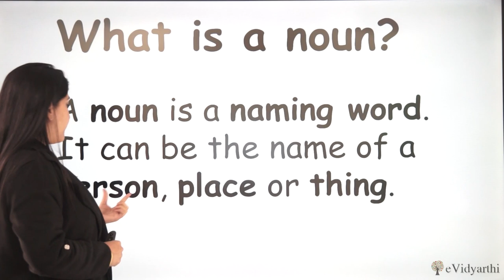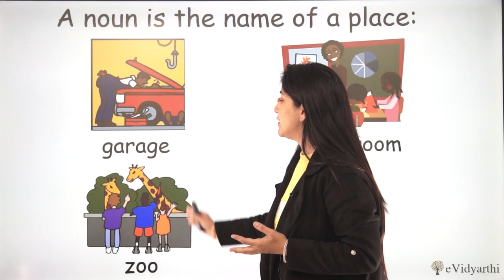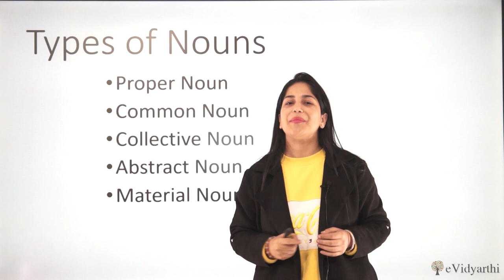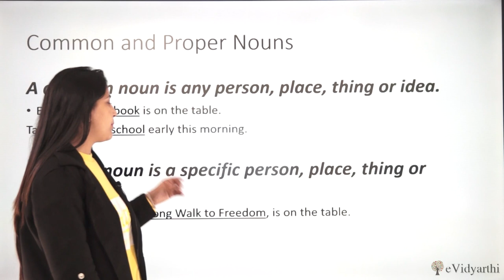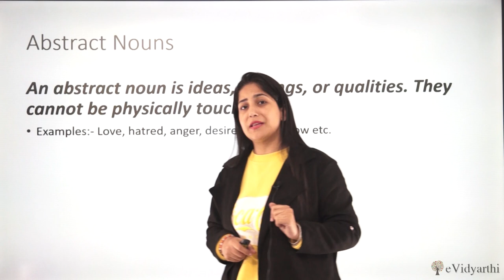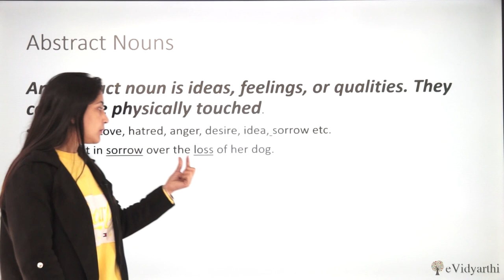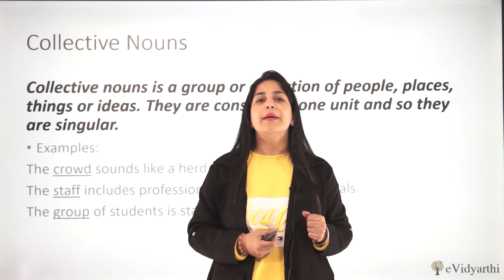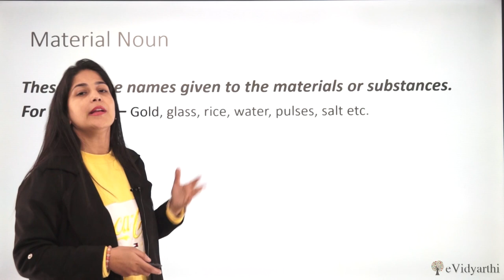संज्ञा व उसके प्रकार (Noun & its Types) - Learn Basic English Grammar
In this videos, you will learn basic grammar lesson on Noun and its types.